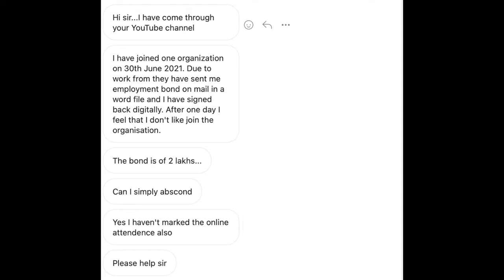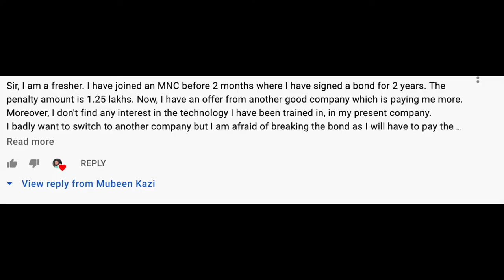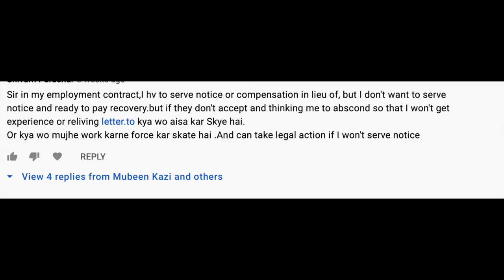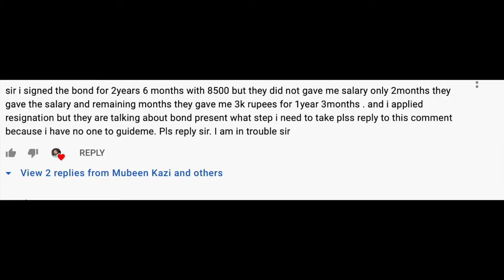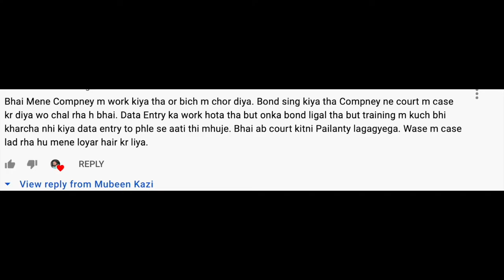HOW TO BREAK EMPLOYMENT BOND | ANSWERING MOST COMMON QUERIES ON BONDS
In this video, i have discussed the correct way of breaking the employment bond. Although making a bond is legal in India, however the way currently companies implement it is illegal. it is not advisable to abscond the company in order to demolish the contract, however simple negotiation techniques can be used to get out of this situation. First understand the clauses mentioned in the bond and know the rules in India for signing a bond. also whether should you serve notice period or just abscond without informing the company. Employer mostly holds salary, doesn't provide full and final settlement. I have made another video on Employment bond which can be seen using below link.

Credits: I pay credit to google for using their contents (image, data) for this video. I give honour to the content owners and request them to get in touch with me in case of any concern with regards to my usage.

Camera used: Iphone XR
Editing app: KineMaster
Thumbnail: Canvas

Music Credits